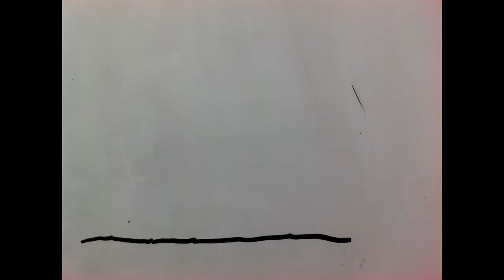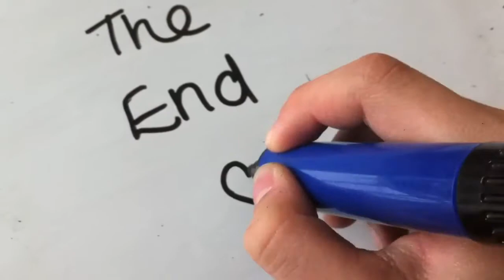Bloom - The Paper Kites [Stopmotion Music Video]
A guy and a girl on their quest to find each other again.

This stopmotion video consisted of 300+ photos all taken with an iPhone 4 camera so apologies for the mediocre photo quality hehe. As you can tell I'm incredibly artistic (my excuse is I was trying to draw all of this as quickly as possible). Spectacular first video I know lol.